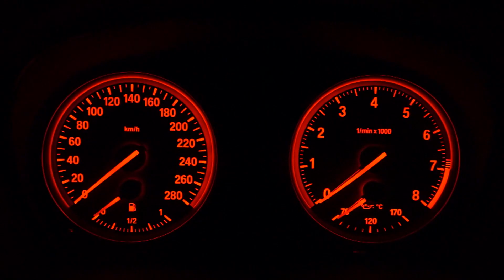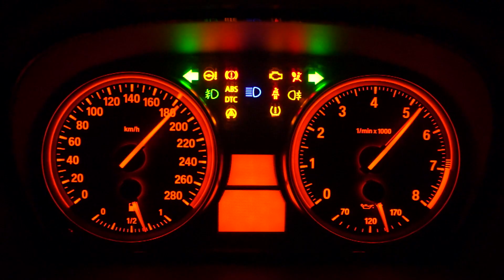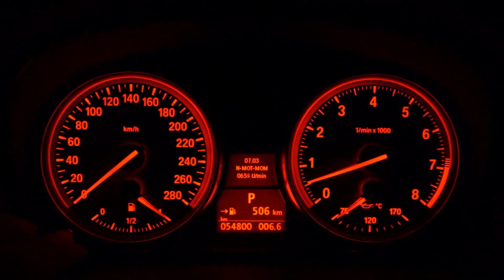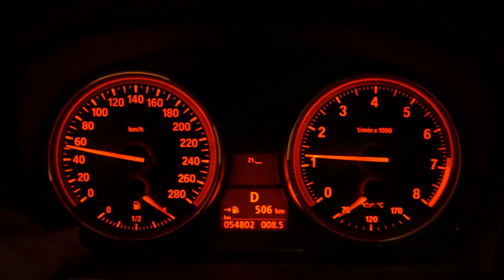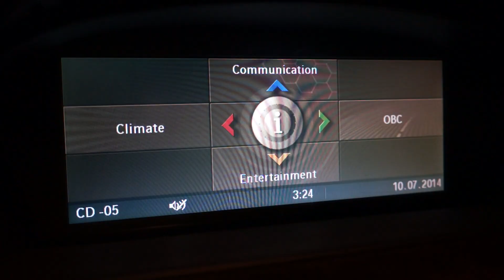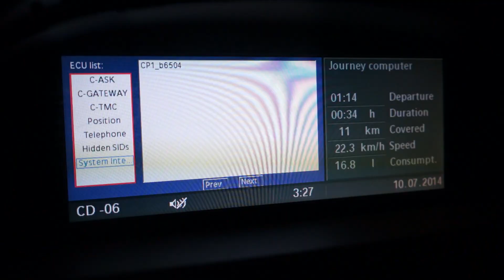Сервисное меню BMW E90/E60/E70/E87 (2004-2012)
Скрытое меню приборной панели и меню iDrive.

01.00 / FGSTNR / VIN панели приборов
02.00 / KI TEST / Тест индикаторов панели приборов. При нажатии кнопки на этом пункте сразу запускается тест
04.00 / VERB-MOM / Моментальный расход топлива л/100 км
04.01 / VERB-MOM / Моментальный расход топлива л/час
06.00 / TANK L R S / Количество топлива в левом баке, в правом баке, а также сумма этих показаний
06.01 / TANK-ANZ PH / Общее кол-во топлива в баке
07.00 / KTMP-MOM / Температура охлаждающей жидкости
07.03 / N-MOT-MOM / Обороты двигателя
08.00 / V-EFF / Скорость на колёсах
08.01 / V-ANZ / Скорость на индикаторе
09.00 / UB / Напряжение бортовой сети
13.00 / AUDIO / Тест сервисных звуков (звука непристёгнутых ремней и т.п.)
19.00 / UNLOCK / Меню разблокировки. Активация этого пункта после разблокировки приводит к блокированию меню.
20.00 / KORR-VERBR / Корректировочный коэффициент расхода топлива.
20.01 / 1er KORR / Единицы. Изменяет тысячную долю значения коэффициента.
20.02 / 10er KORR / Десятки. Изменяет сотую долю значения коэффициента.
20.03 / 100er KORR / Сотни. Изменяет целую и десятую долю значения коэффициента.